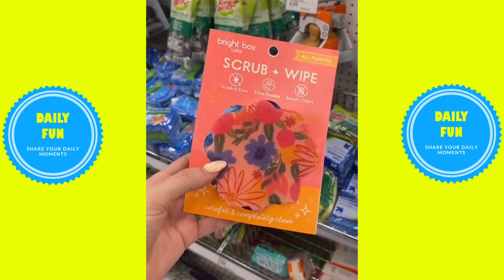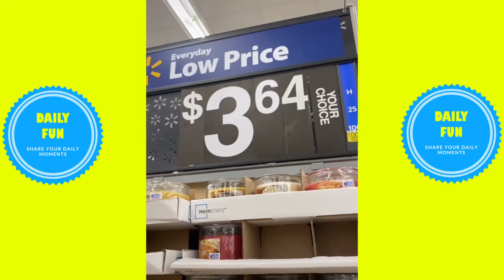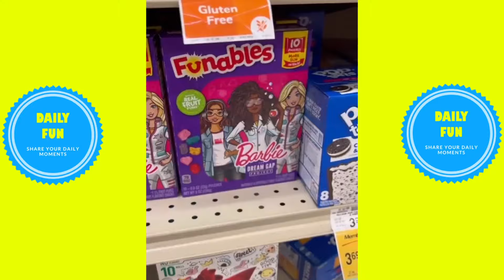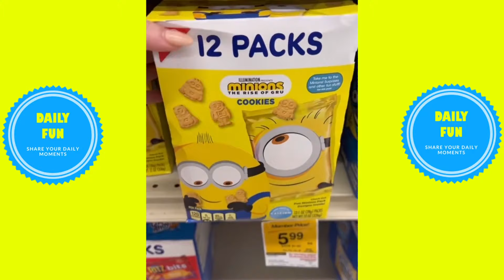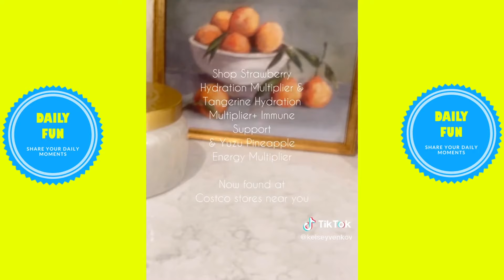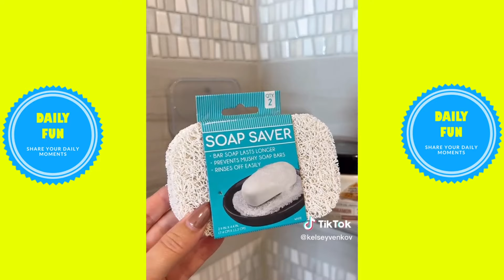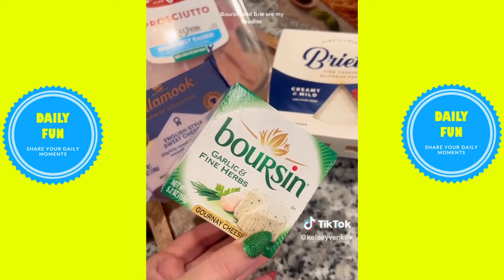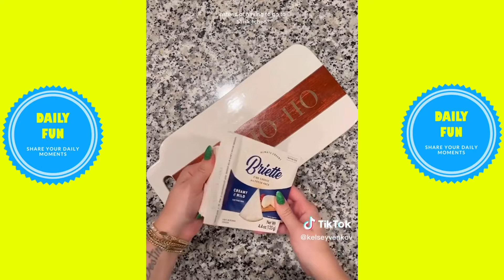*1 HOUR* Kelsey Venkov Organizing and Restocking Videos 2024 | Kelsey Venkov Compilation - Daily Fun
*1 HOUR* Kelsey Venkov Organizing and Restocking Videos 2024 | Kelsey Venkov Compilation - Daily Fun

Kelsey Venkov, Kelsey Venkov tiktok, organizing, organizing videos, restocking, tiktok, videos, compilation